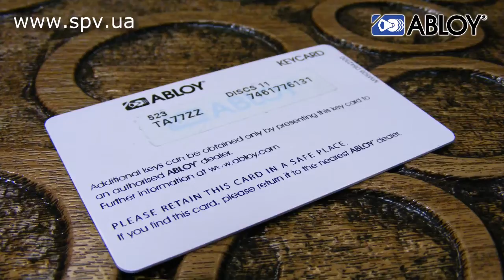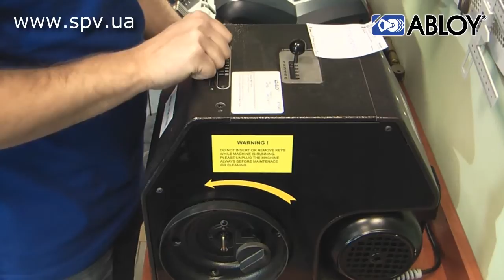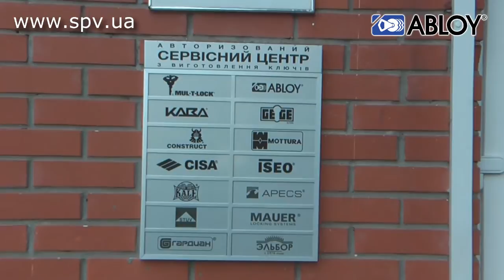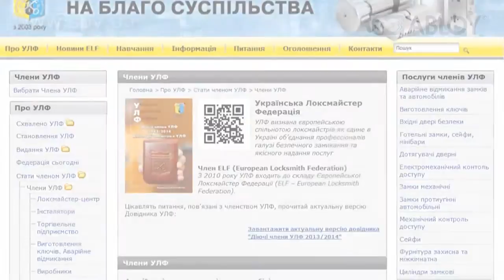Виготовлення патентованого ключа ABLOY PROTEC2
В данном ролике вы можете увидеть процесс изготовления нового ключа  abloy protec 2 ( аблой протек два )
с использоваем оригинальных заготовок финского производства и на фирменном оборудовании abloy .
станке для изготовления ключей ABLOY LT104
Рекомендуем вам из соображений безопасности обращаться исключительно в официальные сервис центры
которые являются членами Украинской Локсмайстер Федерации.

В даному ролику ви можете побачити процес виготовлення нового ключа abloy protec 2 (аблой протек два)
з використаними оригінальних заготовок фінського виробництва і на фірмовому обладнанні abloy.
верстаті для виготовлення ключів ABLOY LT104
Рекомендуємо вам з міркувань безпеки звертатися виключно в офіційні сервіс центри
які є членами Української Локсмайстер Федерації.

In this video you can see the process of making a new key abloy protec 2 (Abloy leaked two)
with the use of original pieces made ​​in Finland and on company equipment abloy.
Machines for the manufacture of keys ABLOY LT104
who are members of the Ukrainian Federation Loksmayster.